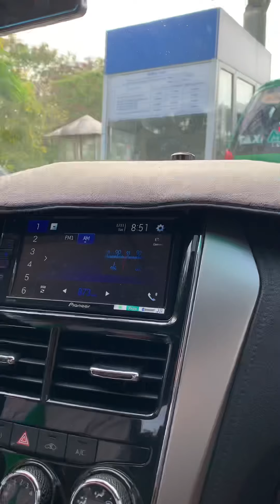Chuyến đi dọc chiều dài đất nước để setup bể cá của Nguyễn Du Aqua